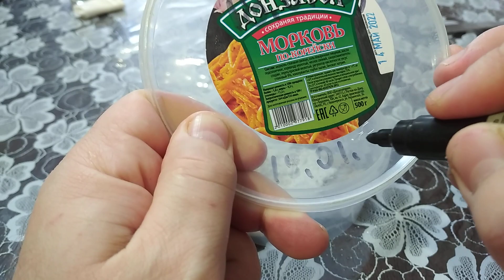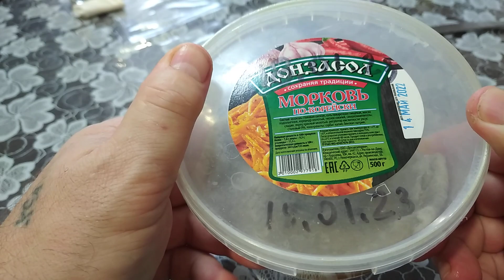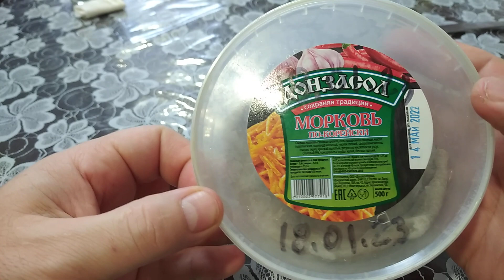личи начало нового сериала личивырашивание личидома комнатныецветы #